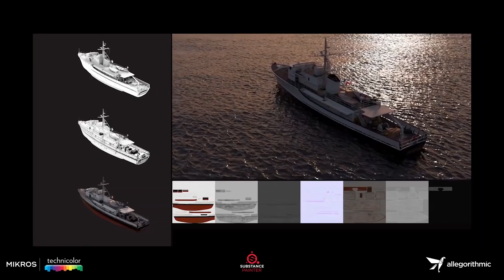Alexis Khouri , Executive Vice President at Allegorithmic, on NMIT's CGI Programmes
Taught by working industry professionals, NMIT’s new Bachelor of Computer Generated Imagery prepares students for a successful career in the animation, visual effects, and game industries. All curriculum is practice-based, and each class provides students with the same equipment and programs studios actually use. VFX-ready workstations and high-powered render farms support them with the skills and knowledge needed to thrive in a real studio environment upon graduation.